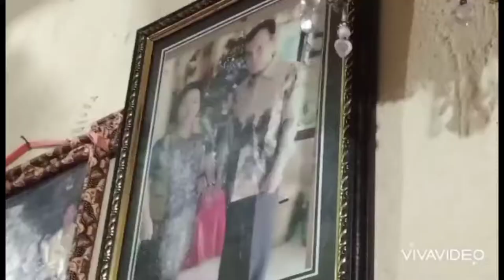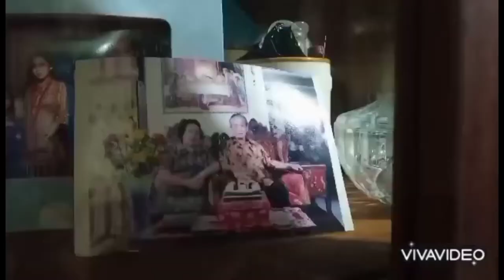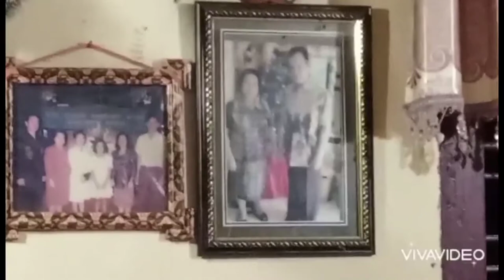HUT OPA GABRIEL KAPOH KE 80